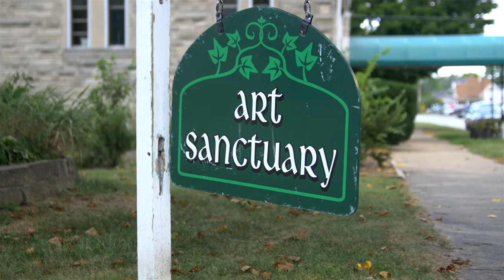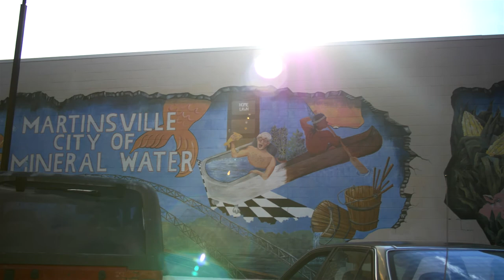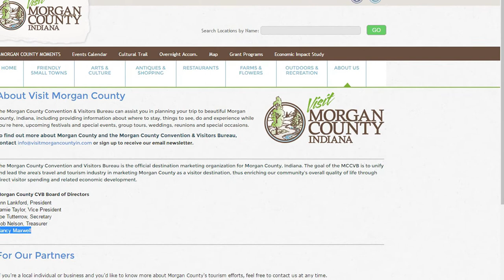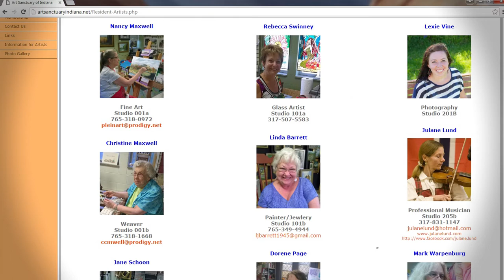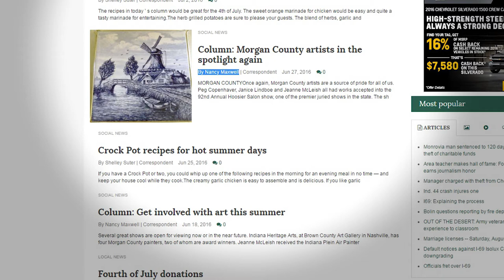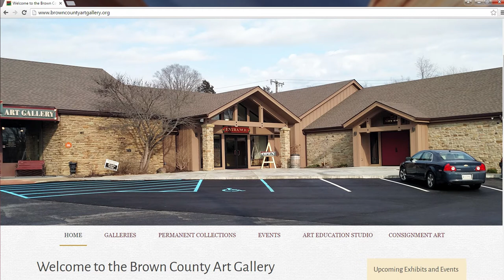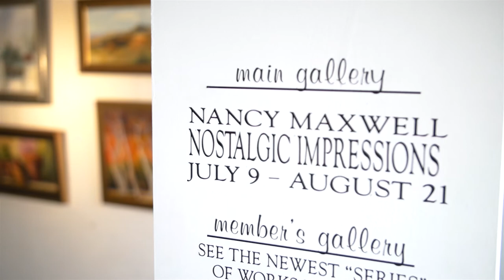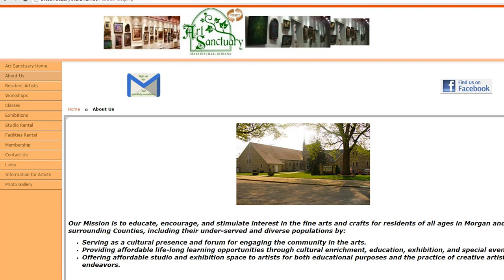Arts in Indiana: Nancy Maxwell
Nancy Maxwell is a fine arts oil painter specializing in Indiana Landscapes. At an early age Nancy knew she wanted to be an art teacher and had fulfilled that dream with the Martinsville School System.  For 20 years she taught and instilled her love of fine arts to the students of Martinsville Middle School.

It has been 10 years since her time with the Martinsville school system and all the while she has continued to paint and teach. Nancy is a resident artist at the Art Sanctuary in Martinsville where she teaches to the general public. Her involvement with the community, the citizens, and the Morgan County Convention and Visitors Bureau has helped the arts and culture in Martinsville and Morgan County to flourish.

The Speedway Centre for the Arts was pleased to host a collection of Nancy’s work entitled “Nostalgic Impressions”. Nancy Maxwell and these paintings are highlighted in this video.